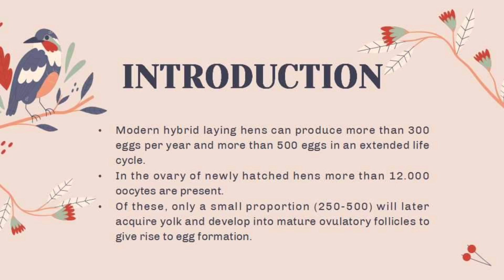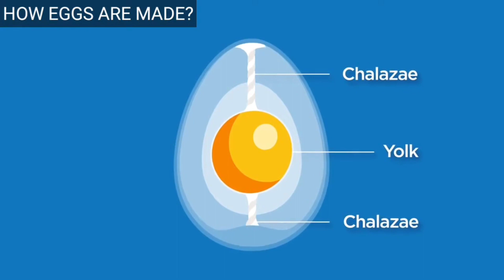POULTRY 1 | Egg Formation | Student Output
In this video, Mr. John Oliver Ramos discusses the process of how eggs are formed and the physiology behind it.